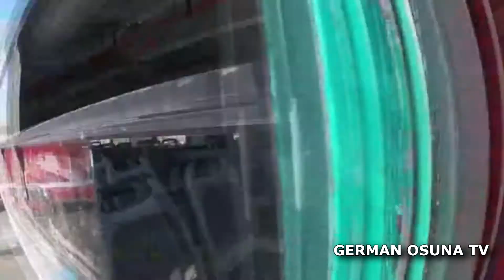SE ESTRELLA CAMION CONTRA FUENTE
Un camión urbano se impactó contra la majestuosa fuente que está a la entrada de Ciudad Obregón Sonora. Afortunadamente a pesar de lo fuerte del golpe y que la unidad del transporte público se estrelló contra enormes piedras no hubo pérdidas humanas que lamentar.